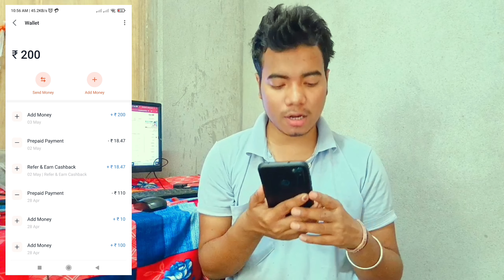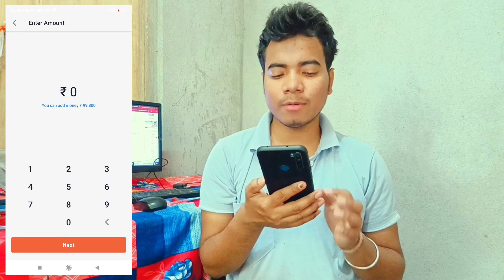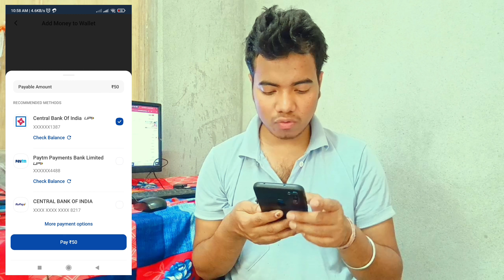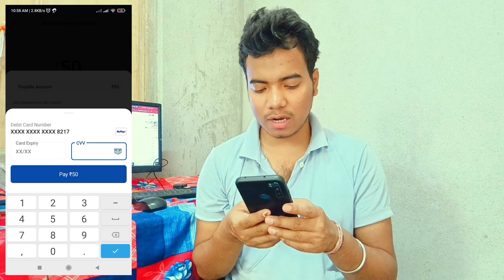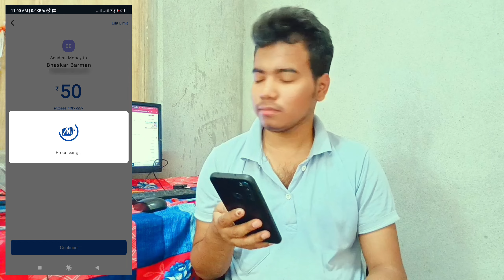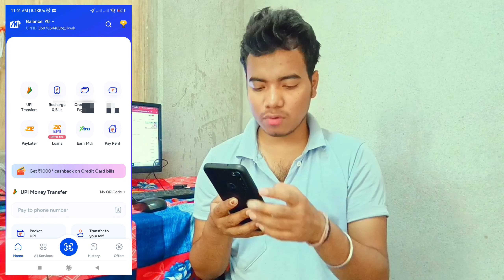Debit card ka paise kaise nikale ! Debit card balance bank transfer ! Debit card to bank transfer !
About : is video main bataya hai kaise app debit card ka paise bank me transfer karshakte ho.

Cover Topic:
1. debit card ka paise kaise nikale
2. debit card ka paisa kaise nikale
3. debit card ka paisa kaise nikalte hain
4. debit card to bank account transfer
5. debit card to bank transfer
6. debit card to bank account transfer
7. debit card money bank transfer
8. debit card se paise kaise nikale
9. debit card se paise transfer kaise kare
10. debit card money transfer to phone pe
11. debit card se money kaise transfer kare
12. atm card se paise kaise nikale
13. atm card to bank transfer
14. atm card to bank account transfer
15. atm card balance account transfer
16. atm card se other bank transfer
17. atm card balance bank transfer
18. atm card to bank transfer without otp
19. without otp debit card to bank